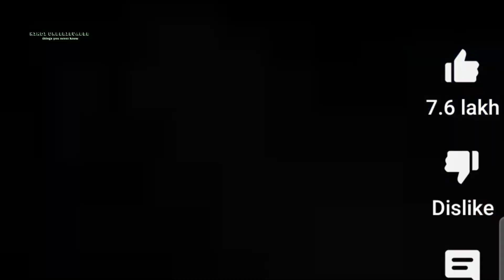take a break idiots. total dhamaal idiots on roads. idiots at work 2023.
‎@HINDI UNBELIEVABLE

On this channel you will find a large selection of 'total dhamaal' idiots drivers on the road videos on various topics of truck car bike etc. 'total dhamaal idiots' at work. funny accidents try not to laugh. funny driving fails. close calls. instant karma. and many other collections. All pleasant viewing! Recent compilations.

Take this video as a learning tool and learn how to drive safely.